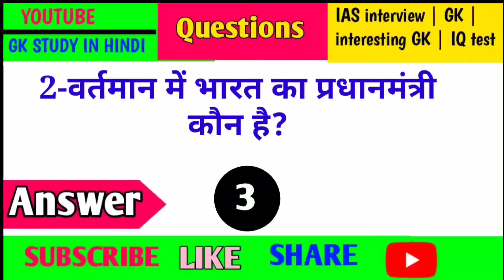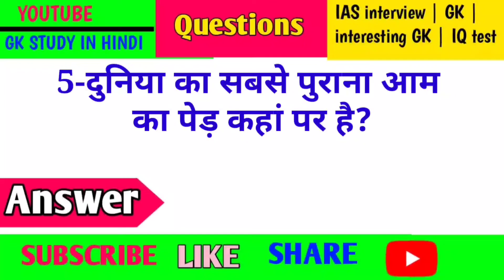GK ke sawal | interesting GK | general knowledge in Hindi | Part-28